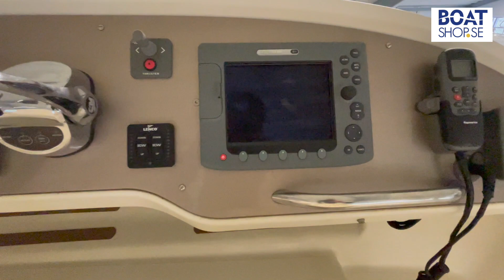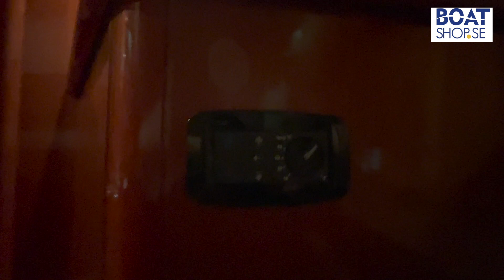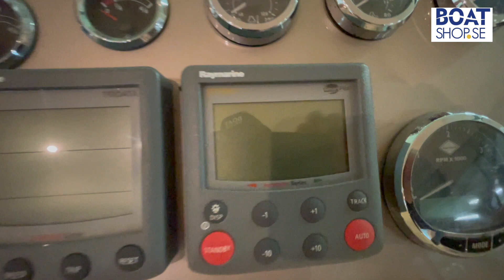Jeanneau Prestige 42 2007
*SOLD*

Jeanneau Prestige 42 Fly från 2007 till salu på Boatshop.se!